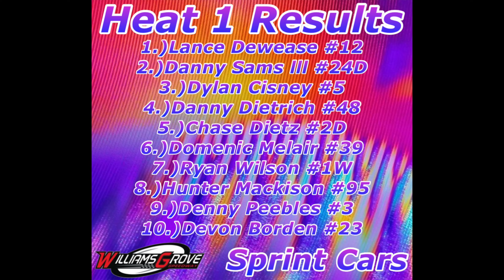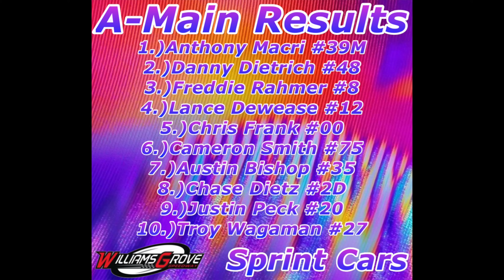Williams Grove Speedway | March 17, 2024 *Sprint Cars* FULL RACE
Garrett Deskovick Racing Videos #313 at Williams Grove Speedway March 17, 2024 Sprint Cars

Chapters:
0:00 Intro
0:44 Heat 1
6:02 Heat 2
10:31 Heat 3
14:57 B-Main
19:31 A-Main
32:48 Outro